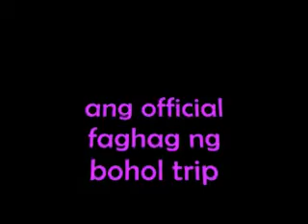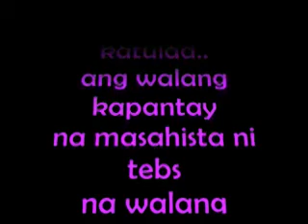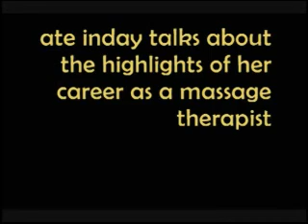Faces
part 3 of bohol trip